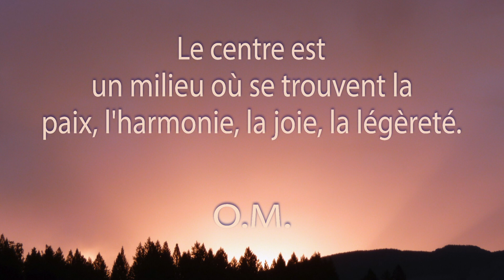Une minute de méditation. Le centre.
La périphérie, c'est le désordre, l'anarchie, on ne sait qui boit, ni qui paie. Tout est en désordre, tous se piétinent, se massacrent. C'est affreux de se trouver là. Mais il existe maintenant un centre très puissant sur terre, formidablement puissant qui commence à propager des ondes extraordinaires de différentes couleurs. Ce centre envoie une onde pour désagréger toutes les forces des magiciens noirs. Il l'envoie dans tout l'univers et tous ceux qui ont développé leurs forces injustement, de façon violente, se les verront enlever. Ils seront nus et privés de la possibilité de nuire. Tandis que les enfants de Dieu qui étaient toujours doux, aimables, bons et qu'on ne reconnaissait pas, n'approuvait pas, qui étaient piétinés et mis de côté, ce sont eux qui prendront une force extraordinaire. La réalisation de ces choses approche.